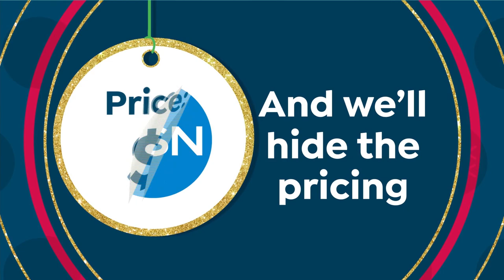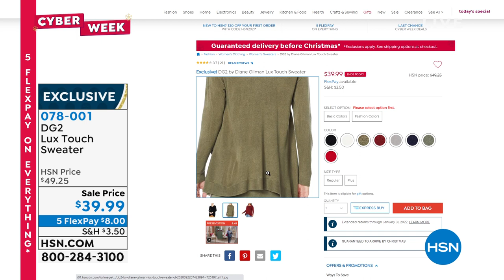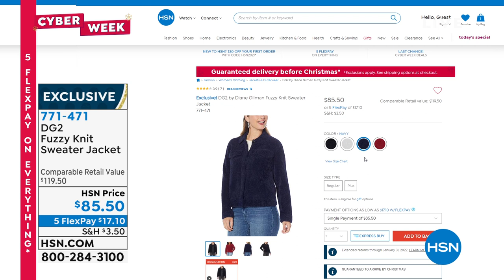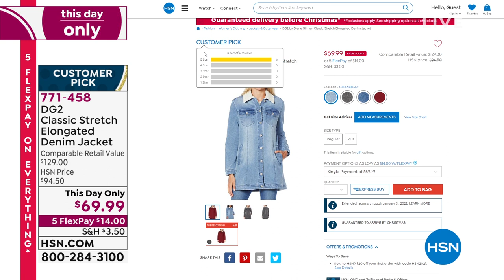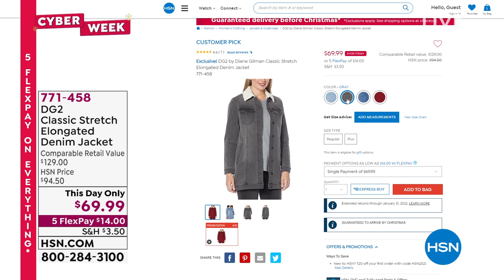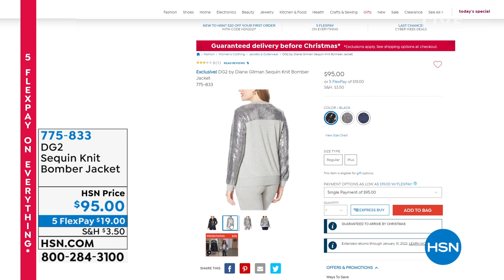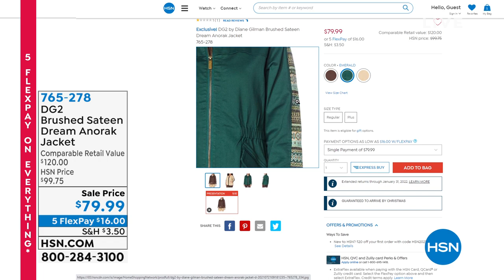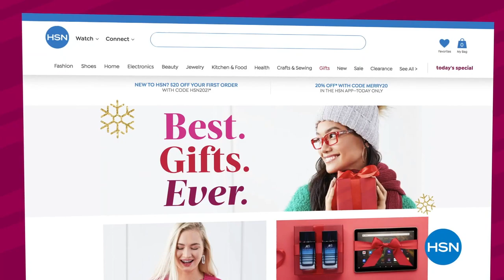HSN | Diane Gilman Fashions 12.05.2021 - 03 PM